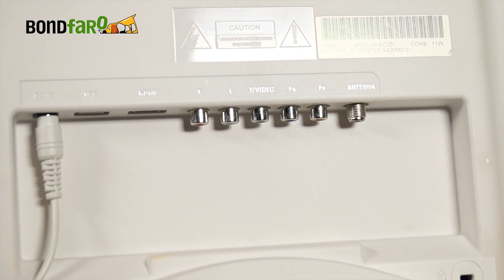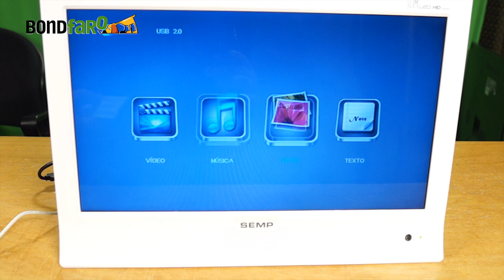TV Semp Toshiba 14" DTV LE1474W - Review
Testamos a LE1474W da Semp Toshiba, uma TV portátil com vários recursos.